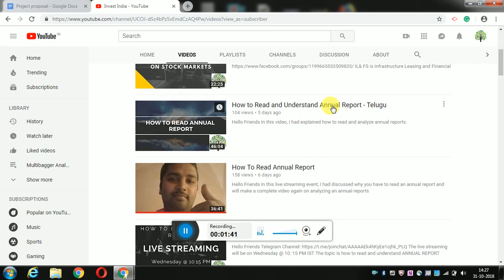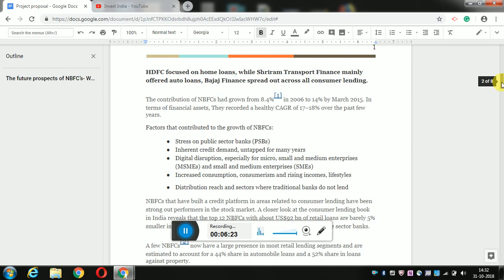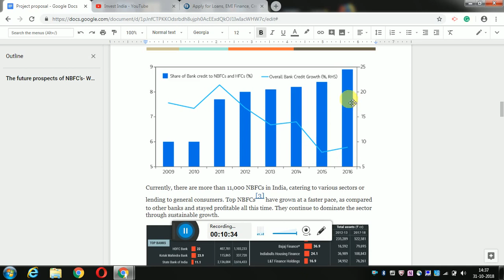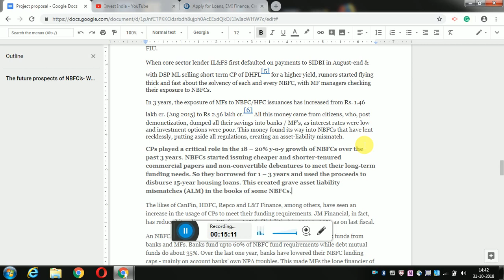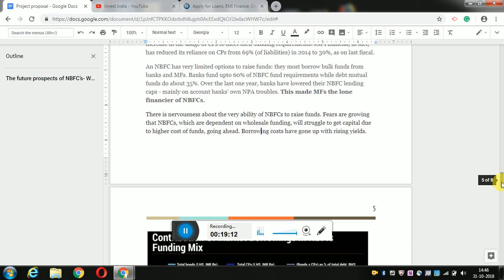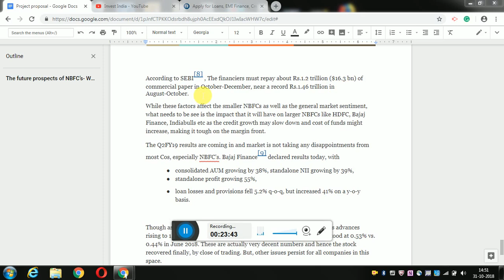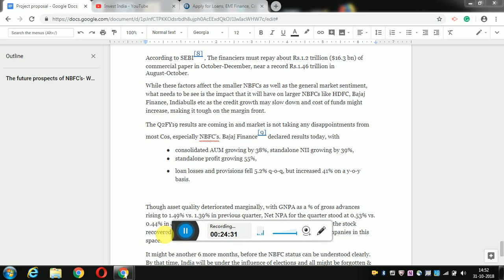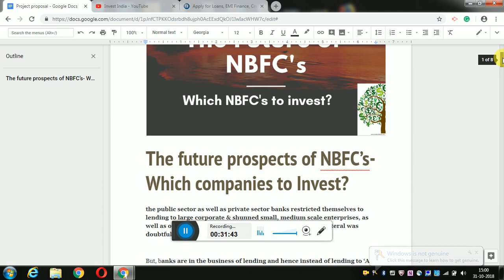The future prospects of NBFC’s- Which companies to Invest? Telugu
In this video i had discusses about how NBFCs performed in past and what are the challenges ahead.

Also discussed about some strong NBFCs to Invest.